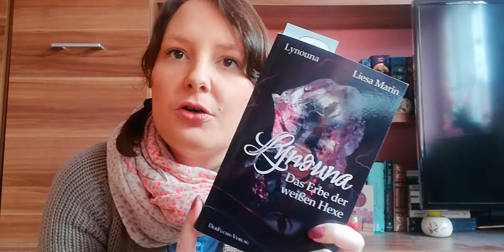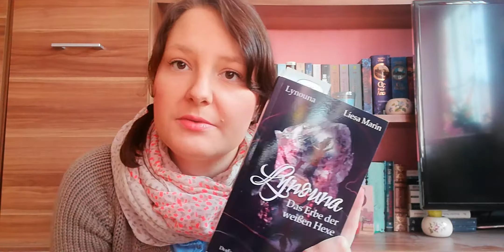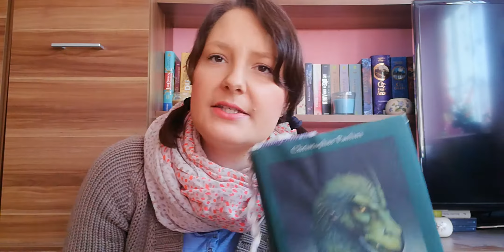Currently Reading für Febuar 2020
Buch:

Eragon Band 4: *

Lynouna Band 1: *

Die Party Queen von Manhattan Band 2: *
Die Mondschwestern Band 5: *